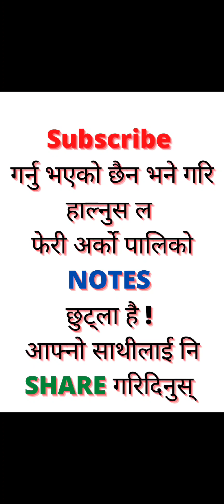Halogens - Class 11 Chemistry - Lesson 9.5 - Chemistry of Non Metals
9.5.1 General characteristics of halogens
9.5.2 Comparative study on preparation
(no diagram and description is required),
9.5.2.1 Chemical properties [with water, alkali, ammonia, oxidizing character, bleaching action] and uses of halogens (Cl2, Br2 and I2)
9.5.3 Test for Cl2, Br2 and I2
9.5.4 Comparative study on preparation  (no diagram and description is required), properties ( reducing strength, acidic nature and solubility) and
uses of haloacids (HCl, HBr and HI)